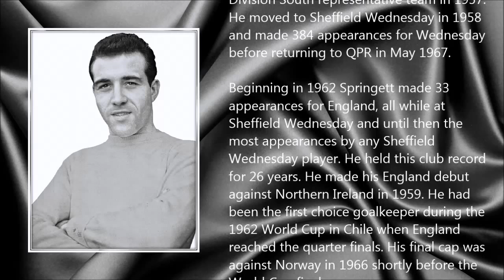Ron Springett ● A Simple Tribute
Ron Springett (22 July 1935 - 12 September 2015)